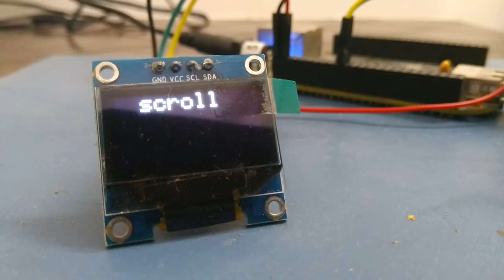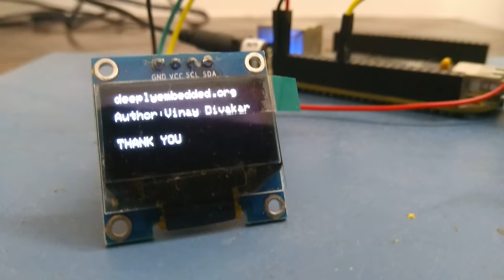SSD1306 OLED Display with BeagleBone Black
This video shows the working demo of the SSD1306 OLED display with the BeagleBone Black. You can find the source code/Library and more information in the below links.